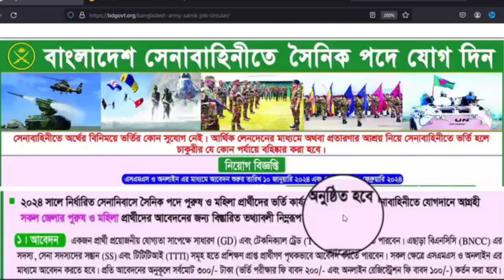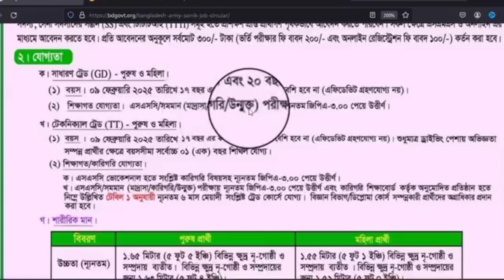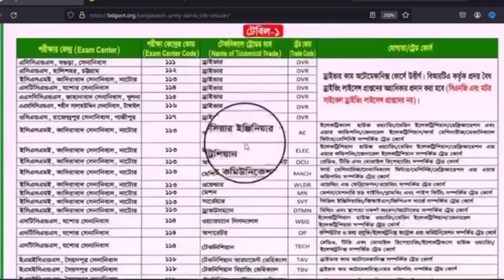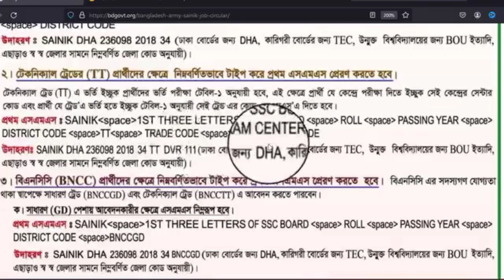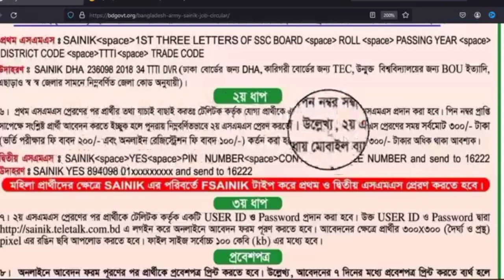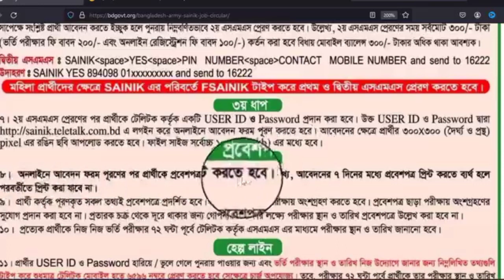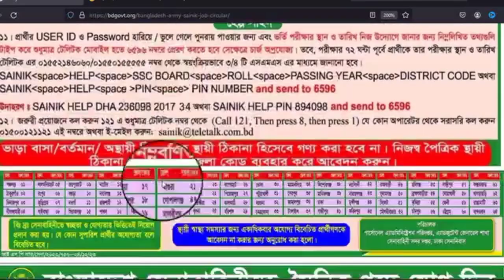সেনাবাহিনীর সৈনিক পদে নতুন নিয়োগ ২০২৪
Hi friends.
Defense bd is a YouTube channel for reviewing various security and armed forces activities. Here we are to publish video and footage which are completely legal, and complies governmental rules & regulations according to which those are to be released to be publicly. Activities of Bangladesh Armed Forces, Armed Constabularies, Police Forces, Border Security Agencies and other Law Enforcement Agencies.
হায় বন্ধুরা।
ডিফেন্স বিডি বিভিন্ন নিরাপত্তা ও সশস্ত্র বাহিনীর কার্যক্রম পর্যালোচনা করার জন্য একটি ইউটিউব চ্যানেল।  এখানে আমরা ভিডিও এবং ফুটেজ প্রকাশ করতে চাই যা সম্পূর্ণ আইনি।  বাংলাদেশ সশস্ত্র বাহিনী, সশস্ত্র কনস্ট্যাবুলারি, পুলিশ বাহিনী, সীমান্ত নিরাপত্তা সংস্থা এবং অন্যান্য আইন প্রয়োগকারী সংস্থার কার্যক্রম।

Bangladesh army new job circular 2024.